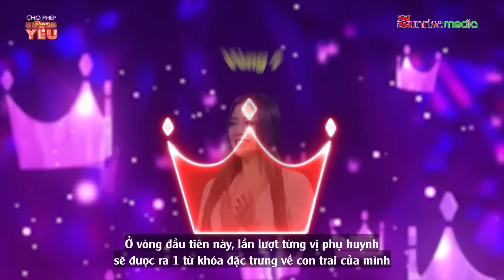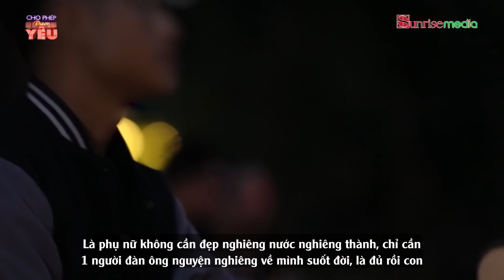Hotboy vạn người mê bị nhà gái "quay xe" phút chót, drama căng như dây đàn!